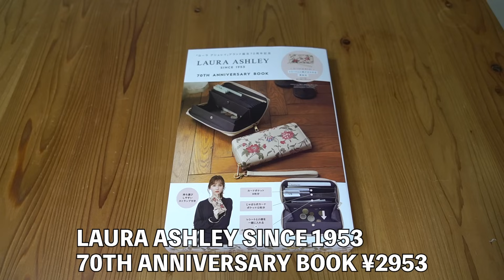【雑誌付録】ムック本 LAURA ASHLEY［ローラ アシュレイ］レシートと小銭が分かれる長財布. 開封レビュー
SLAURA ASHLEY［ローラ アシュレイ］
レシートと小銭が分かれる長財布 ￥2959
サイズ（約）：縦10×横20×厚さ2.5cm